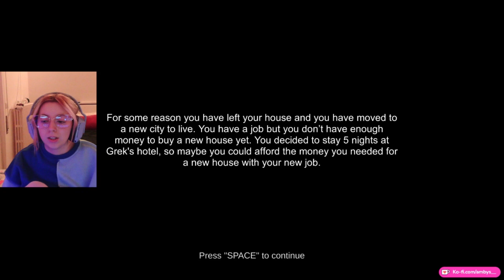Ho dormito con Shrek?! | Grek's Hotel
Nome gioco: Grek's Hotel
Passiamo 5 netti nel famoso hotel di Shrek.. ah no aspetta è stato licenziato beh allora le passiamo al Grek's Hotel

Questi video sono un estratto delle mie live su Twitch, se vi è piaciuto il video e vi siete divertiti venite a trovarmi anche in live :)
Puoi trovarmi in 𝐋𝐢𝐯𝐞 su Twitch  𝐝𝐚𝐥 𝐕𝐞𝐧𝐞𝐫𝐝ì 𝐚𝐥 𝐋𝐮𝐧𝐞𝐝ì  dalle 20